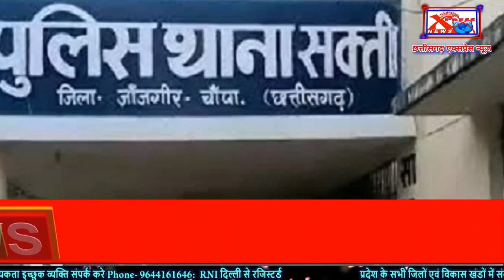जांजगीर चांपा- रियासत के राजा साहब ने किया महिला से बलात्कार,लगा आरोपChhattisgarh Xpress News